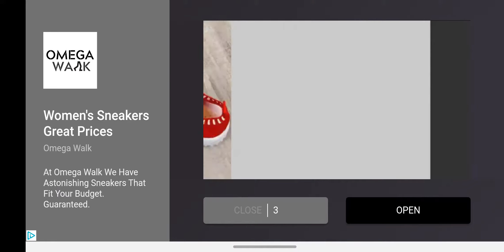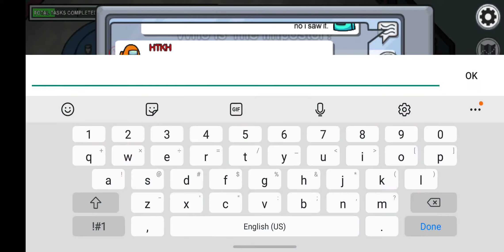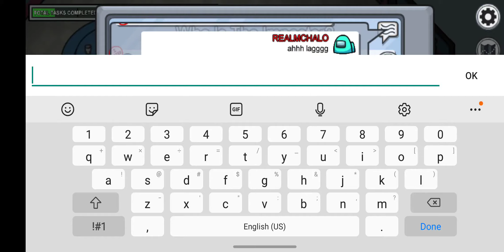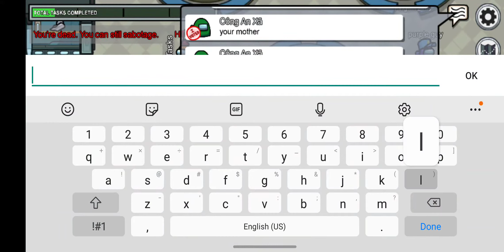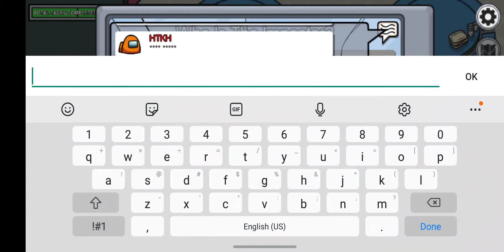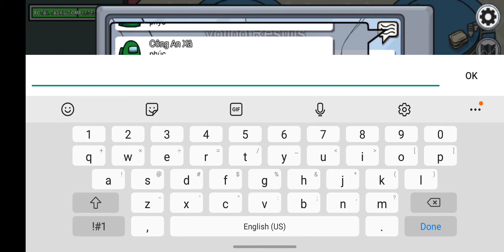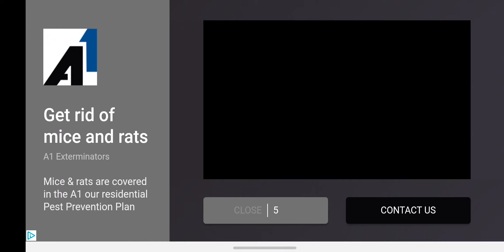Playing Among Us but I am the imposter.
lets get 10 likes on this video and i will upload another video.
always wash your hand be safe.
don't forget to show love.
peace.